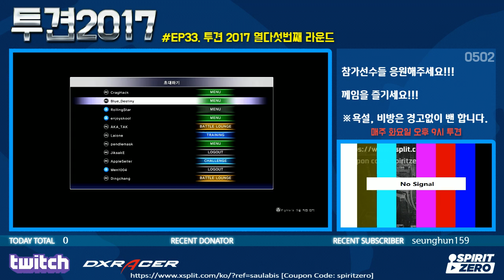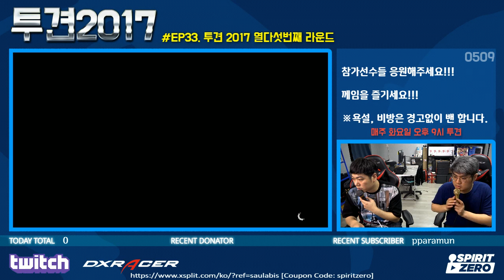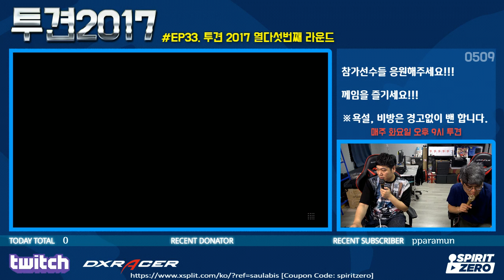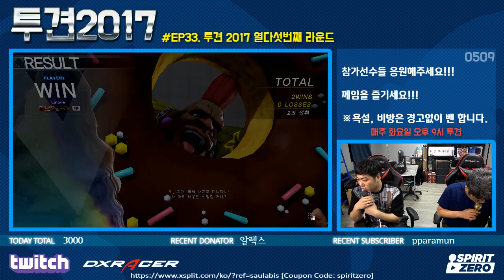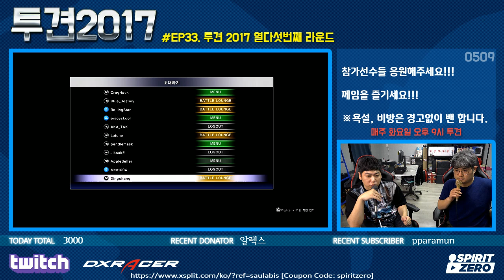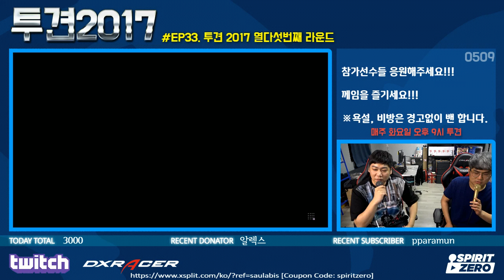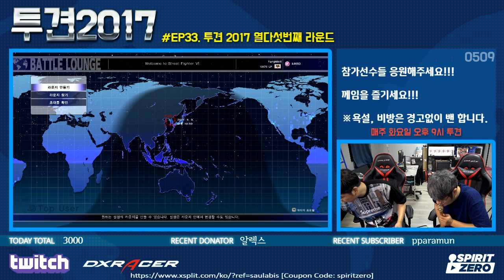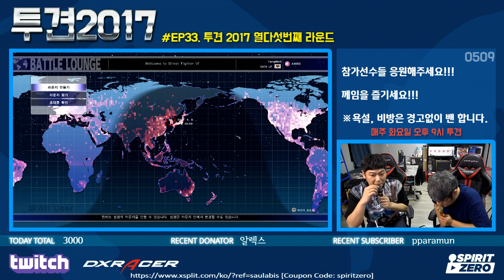투견 2017 열다섯번째 라운드